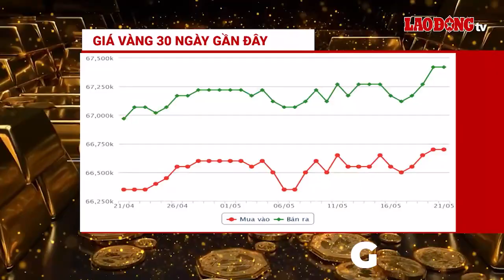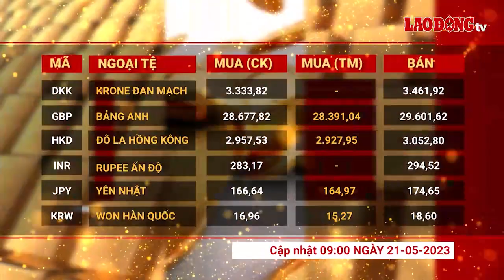Giá vàng và ngoại tệ 21.5: Phục hồi sau đợt ồ ạt bán tháo | Báo Lao Động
BÁO LAO ĐỘNG | Trong tuần, vàng thế giới có mức giảm tồi tệ nhất từ tháng 2 đến nay, tuy nhiên sự phục hồi vào chiều thứ 6 đã duy trì xu hướng tăng giá của vàng. Giá vàng trong nước tăng nhẹ, nhưng mức chênh lệch mua vào - bán ra vào tuần trước cao khiến người mua thua lỗ nếu đầu tư ngắn hạn.

* Đường dây nóng: 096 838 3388